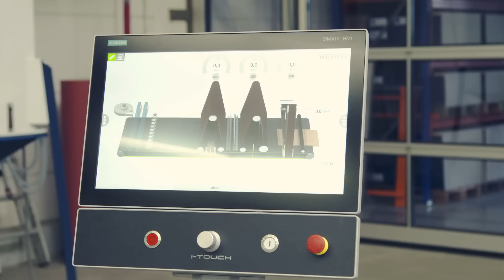Trailer: Holzschleifmaschinen für anspruchsvolle Anwendungen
Die Hans Weber Maschinenfabrik GmbH verbindet Design und Ergonomie in einem neuen Bedienkonzept mit Geräten von Siemens. Die Visualisierung gibt den letzten Schliff: Erfahren Sie im Trailer die Highlights der neuen rundum-IP65 PROtected Gerätefamilie von SIMATIC HMI und lesen Sie die ganze Erfolgsgeschichte